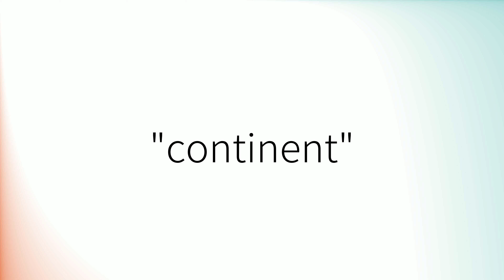Comment prononcer 'Continent' en français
How to pronounce 'Continent' in French.
Como pronunciar 'Continent' en francés.
Wie man 'Continent' auf Französisch ausspricht.
「Continent」のフランス語の発音の仕方